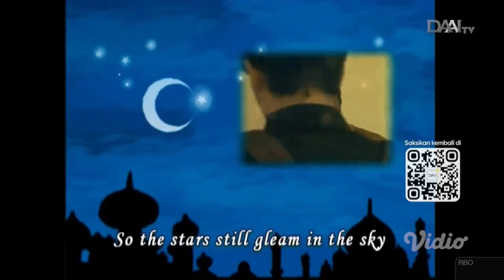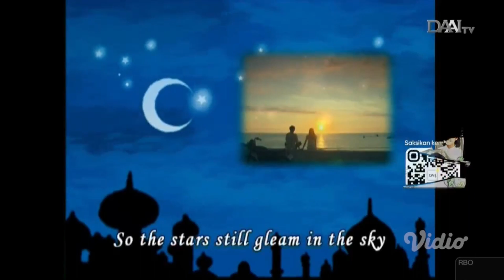大爱剧场「真情伴星月」片尾曲 - 爱洒人间 - 英文版 演唱：齐 豫 @ DAAI TV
DaAi Drama - Zhen Qing Ban Xing Yue (Indahnya Kasih ) Ending - Ai Sa Ren Jian (Menebarkan Kasih Ke Seluruh Dunia) - Versi Bahasa Inggris Penyanyi: Qi Yu. Lagu tema ini ditayangkan di DAAI TV Pada Saat Pemutaran Siaran Ulang DaAi Drama - Zhen Qing Ban Xing Yue (Indahnya Kasih) Episode 02 (大爱剧场「真情伴星月」第07集)
Tayang: 06 April 2009
Tanggal Pengambilan: 29 Maret 2024
Kamera: Vivo S1 Pro